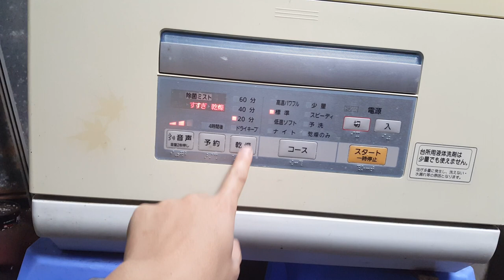0989897559- Máy rửa bát Nhật nội địa National NP-BME3 đẹp xuất sắc...12/03/2021